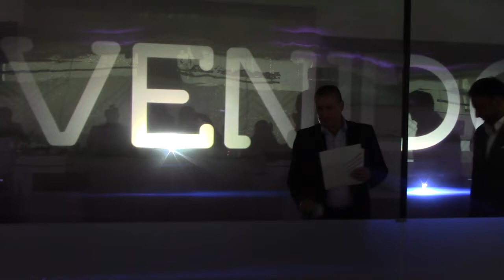Nueva PLATAFORMA e instalaciones para apoyar a las pequenas y medianas empresas de México PLUSCORP